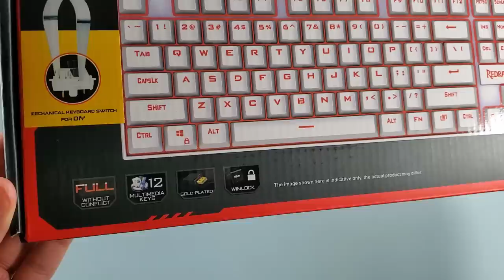Unboxing Reddragon Kumara White Keyboard | Best Budget Keyboard 2020 | K552W-RGB | Full Test Review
Welcome to my unboxing / review video of the beautiful Reddragon Kumara keyboard. This is THE BEST budget gaming keyboard on the market right now.

I am so happy I found this and able to bring you the full unboxing and test. Amazing colorful rich modes that fit well with the white color. Simply put, beautiful.

Music
Check her out her here!

Songs
Mizuki
New Moon
New Year